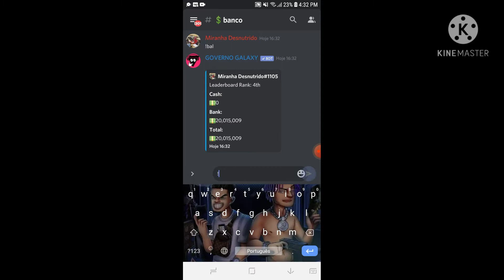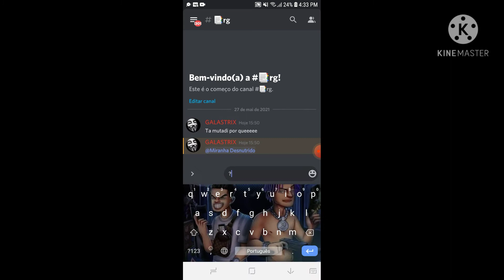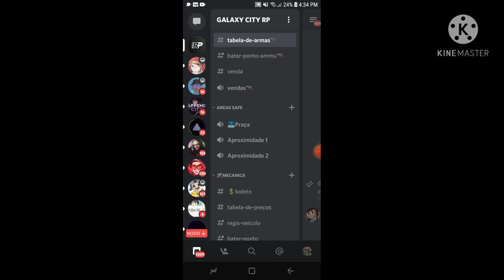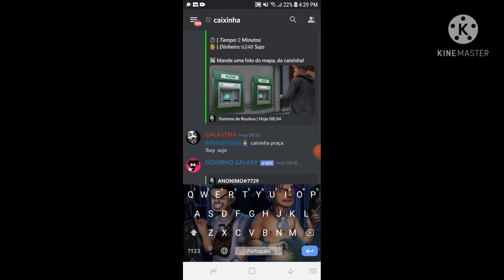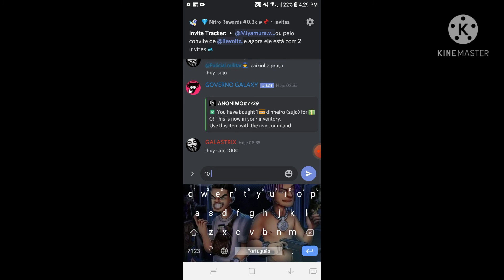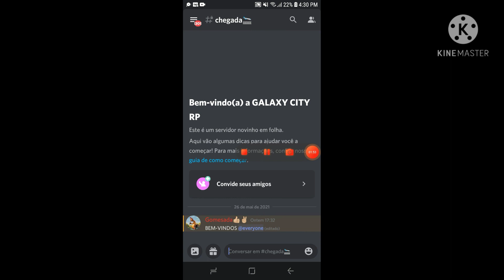GTA RP PS4 COMO JOGAR